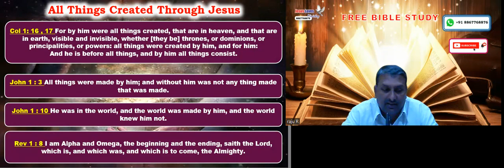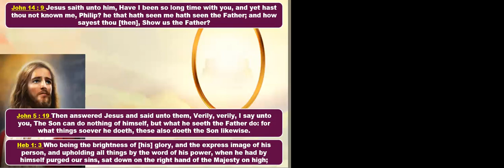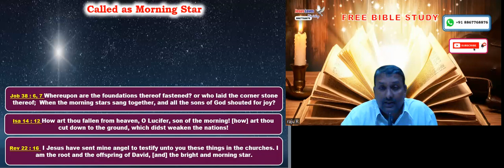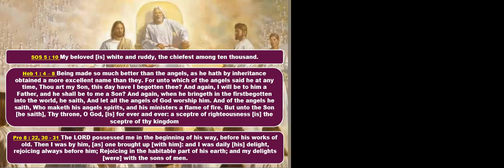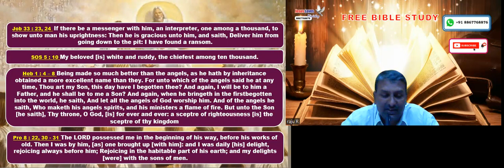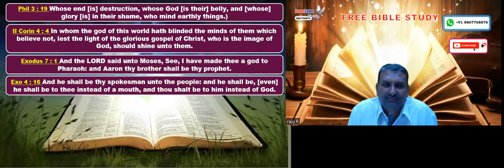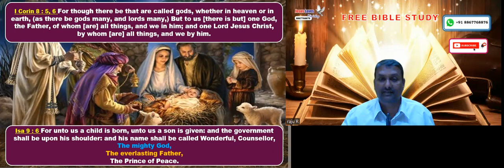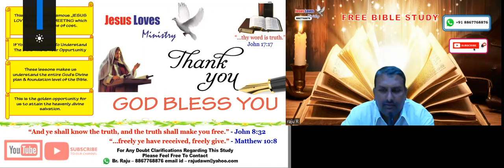Jesus Part - 2 - Free English Bible Study - Br Raju - 8867768876 - Jesus Loves Ministry